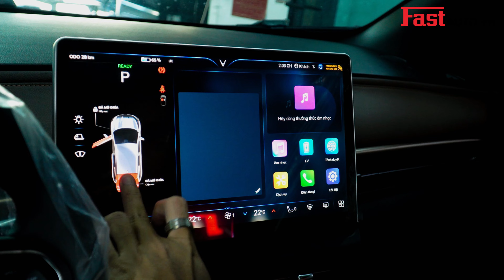Vinfast VF6 I Cốp điện VF6: lắp xong xài thử và cái kết!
🏠 332-334 Đỗ Pháp Thuận, Phường An Phú, Thành Phố Thủ Đức

👉 Các dịch vụ:

• Bọc ghế da ô tô.

• Phủ gầm chống gỉ

• Màn hình DVD ô tô.

• Dán film cách nhiệt ô tô.

• Dán cách âm chống ồn ô tô.

🕋 Fastauto.vn - Phụ kiện, đồ chơi ô tô cao cấp

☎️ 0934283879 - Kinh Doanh